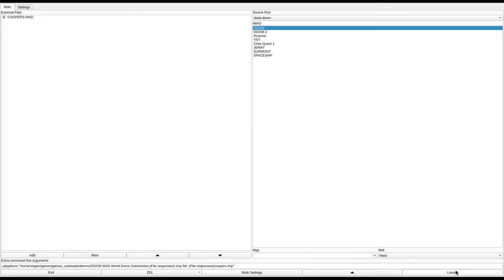DOOM 1 - COOPERS.WAD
played by crug.
called "Cooper's Creosote" in the /idgames FTP.
created by Stephen Wassell on July 16th, 1994.
from the .txt file included with the WAD:
"This is a very large wad (about 230k), mainly because of all the detail I put in. I would have released it a lot earlier, but I had to wait for the GCC version of DEU when it got too big. Then, I had to wait for Doom 1.4 when it got too complex. But now I have got everthing finished, and if you run it as described should be no HOMs, etc., unlike some... It will probably run slow in places on less than a DX2, but I had to comprimise for quality. I hope that I have made this level fun to play as well as good to look at, but only you can decide that."